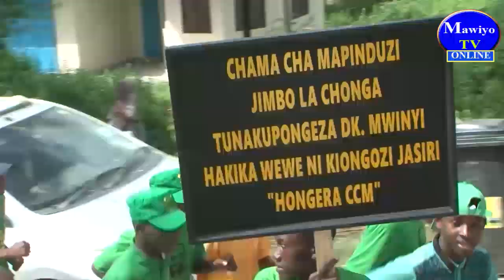HII NDO PEMBA YA DR MWINYI INAVYOMJALI.